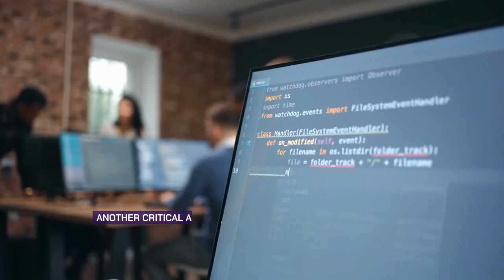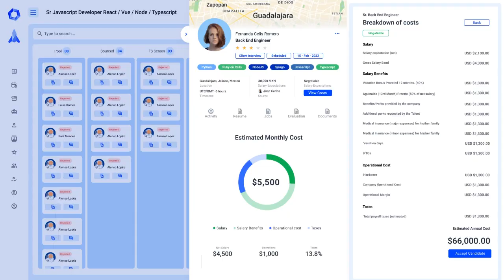The Top Mexico Nearshore Software Development SaaS vendor in Mexico, according to Clutch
Introduction:
Welcome to our video on how Framework Science is revolutionizing the Nearshore IT Staff Augmentation industry. In this video, we'll discuss how Framework Science differentiates itself in the market and the reasons behind its success, according to Clutch.

Embracing AI and Fintech Technologies:
Framework Science has developed a Nearshore IT Staff Augmentation SaaS platform that uses AI and fintech technologies to revolutionize the hiring process and provide cost-effective solutions for companies seeking software engineering staff augmentation services

. This innovative approach streamlines the process of identifying, aligning, interviewing, assessing, hiring, and onboarding software engineers with greater accuracy and speed

Nearshore Staffing Model:
Another key advantage of Framework Science is its nearshore staffing model, which allows clients to access a global talent pool while avoiding the time zone gap and cultural differences

. This model helps provide cost-effective solutions, as the cost of living is generally lower in nearshore locations

Strong Reputation and Client Reviews:
Framework Science has built a strong reputation in the Greater San Diego Area for providing high-quality software engineering services and delivering continuity and risk-mitigating predictability to its clients

. The company's positive reviews on Clutch showcase its commitment to client satisfaction and the effectiveness of its services

Conclusion:
In summary, Framework Science differentiates itself in the Nearshore IT Staff Augmentation industry through its innovative use of AI and fintech technologies, nearshore staffing model, and strong reputation. As the company continues to grow and develop new technologies, it is poised to become a leader in the industry.